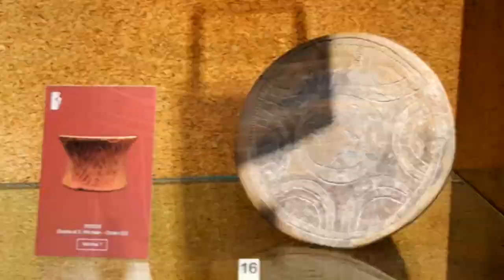Ceramiche Prenuragiche | Museo Archeologico di Cagliari | Sardegna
In epoca prenuragica in Sardegna si diffusero diverse antichissime culture, tra le quali quella di Ozieri e di Monte Claro.
Crearono delle ceramiche ricche di figure geometriche più o meno complesse, utilizzate per cucinare, consumare e conservare cibi e bevande, oltre che per celebrare riti ancestrali.

Cosa mangiavano nel neolitico? Dalle tracce ritrovate sappiamo che la dieta neolitica comprendeva:
- Cereali come frumento, orzo, farro e pane ottenuto mescolando farina e acqua ( senza lievitazione );
- Legumi come piselli, lenticchie, fave;
- Frutta come fichi, susine, ciliege, mele, pere e prugne;
- Carne di capra, cinghiale, cervo, muflone, prolagus ( simile ad un coniglio ma con le orecchie arrotondate ), volatili, latte;
- Altri cibi come zuppe, molluschi, lumache terrestri e marine.

Prima della costruzione degli imponenti nuraghi, nel periodo che va dal 3200 a.C. al 2800 a.C, in Sardegna si diffuse la Cultura di Ozieri ( o di San Michele ), la prima popolazione sarda a praticare l'agricoltura e l'allevamento.

Fù la prima grande cultura sarda che si dedicò al culto della dea madre, del dio Toro, al culto dei morti con la costruzione di tombe ipogeiche ( domus de janas ) ma sopratutto creò una ceramica particolarmente rifinita per l'epoca neolitica.

Il suo nome, Cultura di Ozieri ( o di San Michele ) deriva dalla grotta di San Michele, presso Ozieri, dove furono rinvenuti vasi finemente lavorati e forniti di tripodi, con motivi geometrici e figure antropomorfe incise elegantemente sull'argilla e colorati con ocra rossa.

Le ceramiche venivano create modellando l'argilla a mano senza l'uso del tornio e decorate con linee continue, a zig-zag, a bande tratteggiate, con triangoli, stelle, figure in rilievo, cerchi e semicerchi e spirali.

La figura più affascinante è sicuramente quella umana stilizzata; forme femminili con gonna a campana, ma anche gruppi di persone con gambe distese e braccia che si afferrano come in una danza sacra.

Le incisioni venivano praticate utilizzando conchiglie, legni, ossa o strumenti appuntiti; spesso venivano messe in risalto da pasta bianca o rossa, inserita all'interno delle incisioni.

Una volta modellate, le ceramiche venivano cotte nel fuoco e annerite col fumo fino a renderle lisce al tatto.

La cultura prenuragica di Monte Claro si sviluppata più di recente dispetto a quella di Ozieri, tra il 3000 e il 2500 a.C.

Prende il nome da un colle di Cagliari dove furono fatti importanti ritrovamenti; successivamente ne furono trovati in tutta l'isola, ma in particolare nel sassarese, nel nuorese, nel Campidano e nell'oristanese.

Questa cultura ci ha lasciato grandi vasi di forma cilindrica, decorati in modo semplice con centinaia di piccole incisioni, utilizzati molto probabilmente per la conservazione dei prodotti agricoli.

Nei villaggi più recenti furono trovate anche tracce di metallurgia come un crogiolo manicato, pugnali con lama a foglia e punteruoli di rame, grappette di piombo per aggiustare i vasi di terracotta.